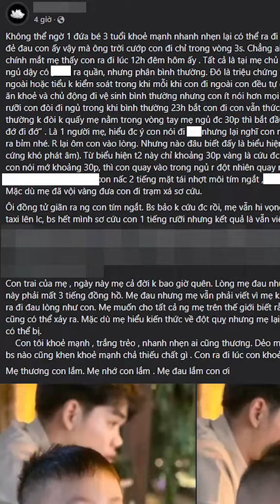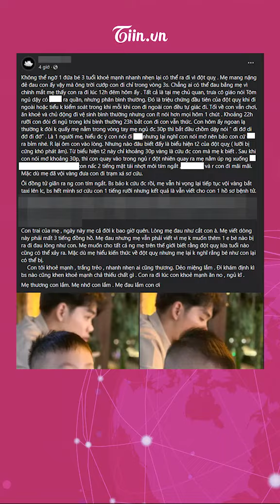Xôn xao bài đăng người mẹ xót thương con trai 3 tuổi bất ngờ ra đi mãi mãi vì đột quỵ 🥺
📷  Tiin.vn - Cập nhật tin tức thời sự đời sống xã hội giải trí nóng hổi, xu hướng giới trẻ, gặp gỡ trò chuyện cùng Sao, Người nổi tiếng, Ca sĩ, Diễn viên, Nghệ sĩ ...

► Đăng kí ngay để cập nhật những tin tức mới nhất  @tiin.vnViettelMedia